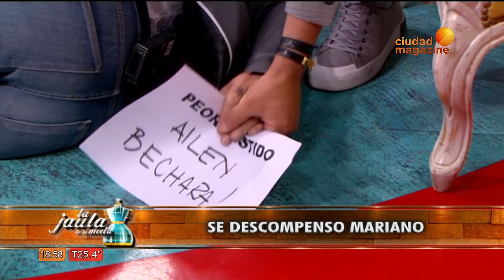La peor vestida de LosMásClickeados2017 es....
Es modelo, rubia, encantadora, ganó una temporada de Bailando y tiene un cuerpo escultural. Para LosMásClickeados2017 eligió una combinación sobria y clásica: blanco y negro. Sin embargo no fue avalada por nuestros policías de la moda. ¿Que fue lo que no gustó? ¿En que falló?.